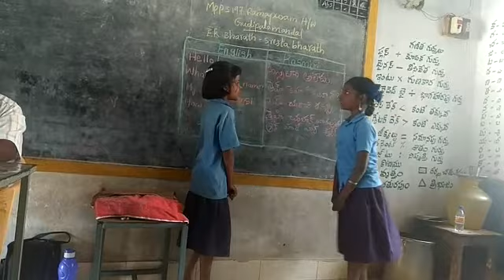AK Bharath-sresta Bharath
Mpps 197ramapuram h /w Gudipala mandal Chittor district